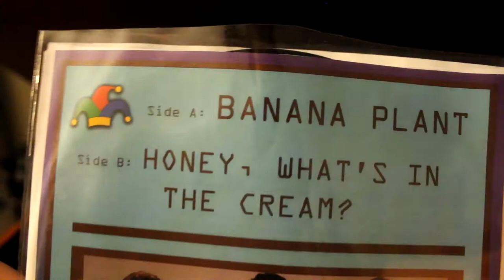Banana Plant - Single Edition [VINYL RIP]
Pardon the cheapo vinyl stylus, but still pretty cool to hear our music on vinyl.

Side A: Banana Plant - 00:18
Side B: Honey, What's in the Cream? - 02:27